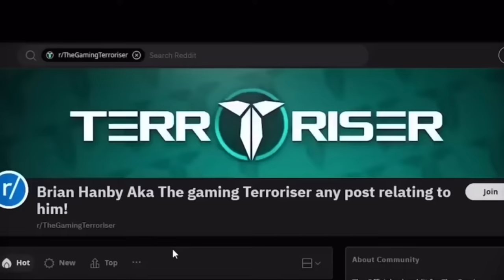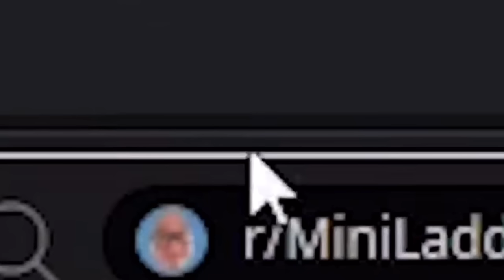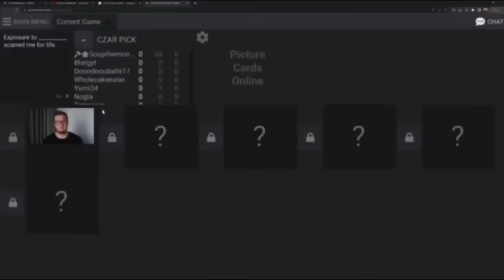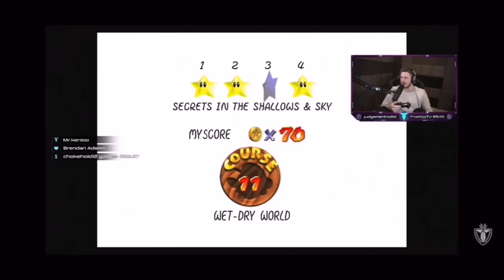Every Time the Vanoss Crew Made Fun of MiniLadd (and Ohmwrecker)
Yikes..